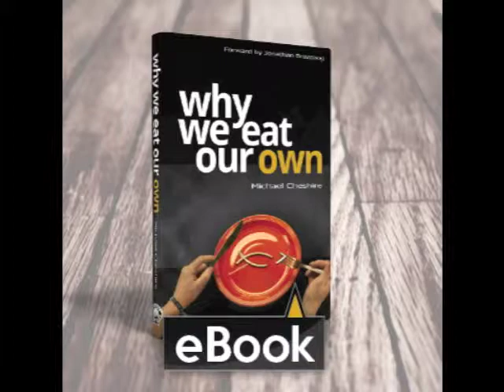Easy Summer Ideas for Kids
Kids Offer 2 Easy & Low-Cost Ideas for Summertime Fun.  It's Our "Carpool Kids" Segment for Kids AND for Mom